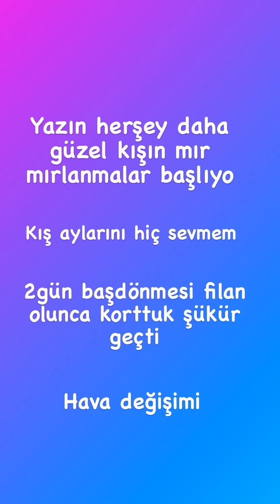Kuşum Aydın ve Şelale Hanım | Angela Bakalamayabilirim 😜😄